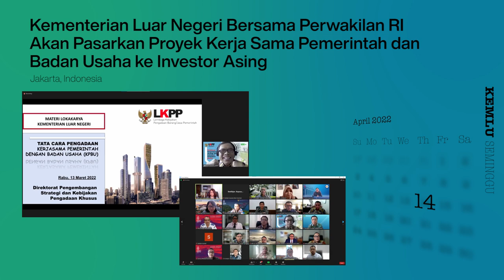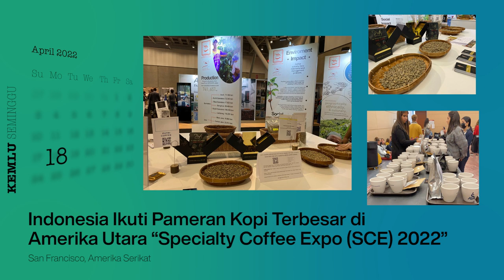Kemlu Seminggu 20 April 2022: Presiden Jokowi Jadi Anggota Champions Group PBB dan Berita Perwakilan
Yuk SahabatKemlu simak highlights KemluSeminggu edisi kali ini yang sampaikan info Presiden RI Jokowi dipercaya jadi anggota Champion Group of the Global Crisis Response Group (GCRG) PBB guna dukung upaya atasi krisis pangan, energi dan keuangan global; KemluRI raih peringkat ke-2 Nilai Kinerja Anggaran Terbaik Kategori K/L Pagu Sedang tahun 2021; dan 109 bendera negara Asia Afrika dan bendera PBB dikibarkan untuk peringati 67 tahun Konferensi Asia Afrika.

Tidak hanya itu, yuk simak juga update Berita dari Perwakilan RI kita di Singapura; Paramaribo, Suriname; Osaka, Jepang; Kairo, Mesir; San Fransisco, Amerika Serikat; dan Tawau, Malaysia.

Jakarta, Indonesia